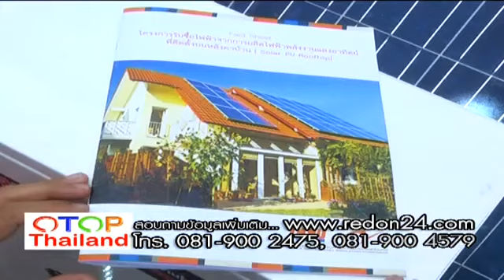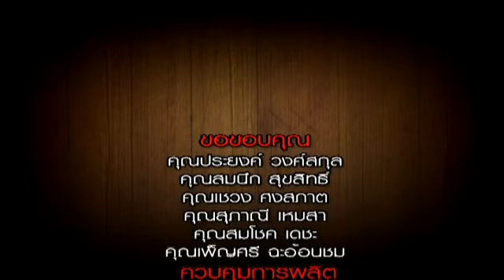OTOP21 09 56 2